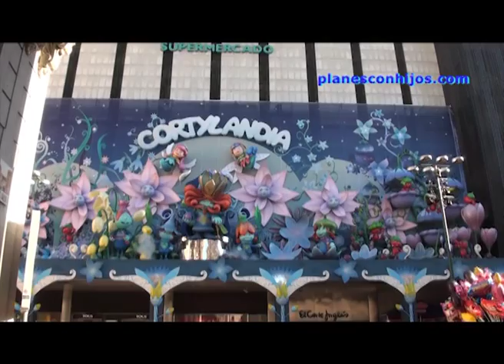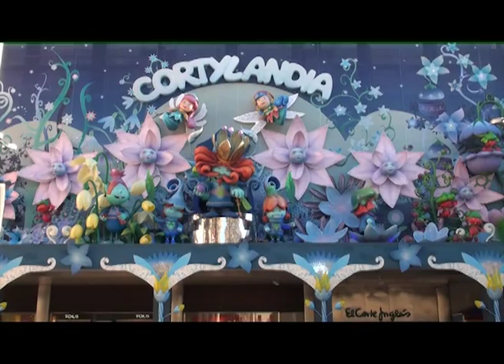Visitamos Cortylandia 2012 con los niños | PlanesConHijos.com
No somos amigos de planes "comerciales", pero la verdad es que esta actividad se ha convertido ya en una tradición más de la Navidad para los niños. Por si no podéis disfrutarlo "in situ", compartimos con vosotros este vídeo del espectáculo de Cortylandia 2012.